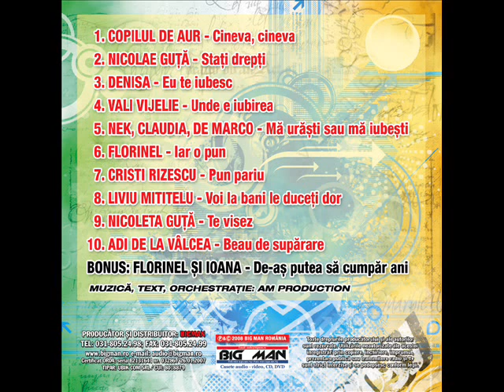Denisa - Eu te iubesc (Audio oficial)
Denisa - Eu te iubesc

Despre acest canal:
Aici puteti asculta intreg portofoliul casei de discuri Big Man (dizivia Big Man Impex SRL). De la manele vechi pana la cele mai noi manele, de asemenea puteti gasi pe acest canal si muzica populara si de petrecere, folclor, colinde si muzica usoara romaneasca.